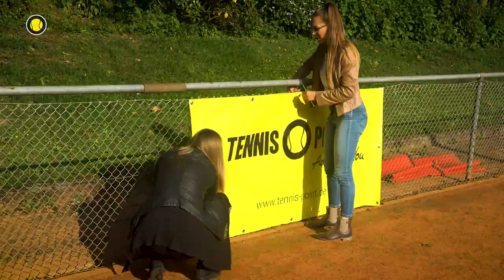Tennis-Point HEAD Fotoshoot | Behind the Scenes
Blicke hinter die Kulissen von unserem Fotoshooting für HEAD mit Sarah Gronert. Sarah hat nicht nur die HEAD MxG-Modelle für uns getestet, sondern statt uns auch als Model zur Verfügung.
In diesem Video seht ihr die Entstehung unserer Tutorial-Header in Kooperation mit HEAD.